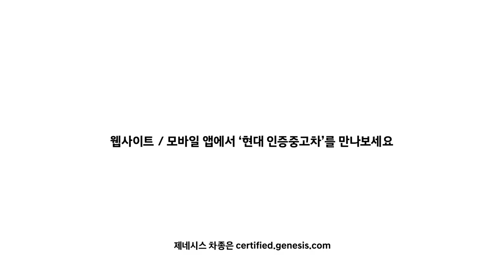현대 인증중고차 또 하나의 현대자동차 – 런칭 편 현대자동차_#현대자동차#오광TV#Oh_KwangTV